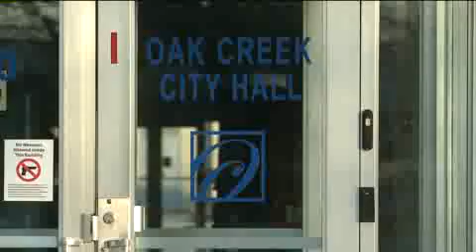bolender.mp4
No description.